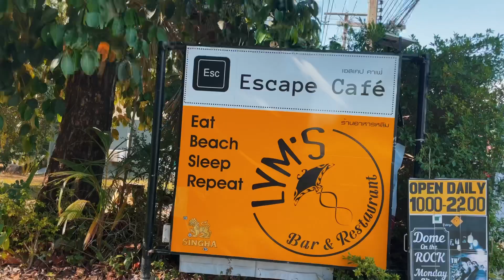Une delle isole che preferisco: Ko Lanta 🏝️🩵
Viaggiare è sinonimo di libertà. Quando si parte per un viaggio, ci si libera dalle responsabilità quotidiane e si apre la mente a nuove esperienze e culture.

Il viaggio ci insegna a vivere nel momento presente e ad apprezzare ciò che abbiamo intorno.

Il viaggio è anche un'opportunità per scoprire noi stessi. Ci fa uscire dalla nostra zona di comfort e ci mette alla prova. Ci costringe ad affrontare le sfide e le incertezze che possono presentarsi lungo il percorso. Ci permette di confrontarci con persone di culture diverse e di aprirci alla diversità.

In definitiva, il viaggio è una delle esperienze più liberatorie che possiamo fare. Ci dà la possibilità di sperimentare la vita in modo diverso, di provare nuove emozioni e di scoprire la nostra vera essenza. Quindi, se vuoi sentirsi libero, parti per un viaggio e scopri cosa il mondo ha da offrire! 🙏🏼